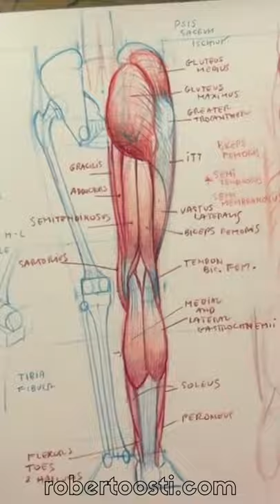Anatomy Drawing - Drawing Legs with Roberto Osti - New Renaissance Atelier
Materials suggested:
- Strathmore drawing paper, 11” by 14”

📖 Dynamic Human Anatomy Book
📖 Human Anatomy Book *